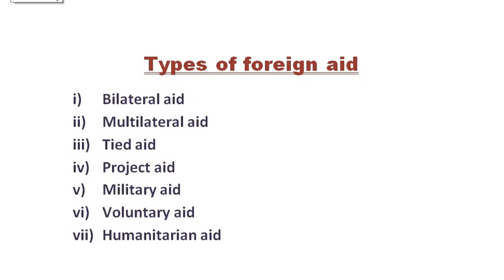types of foreign aid | economics lecture